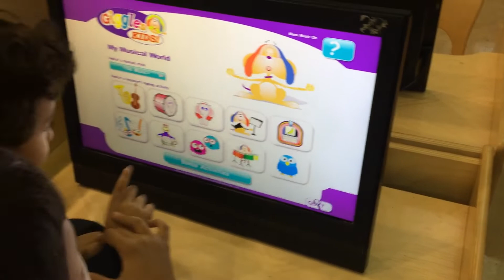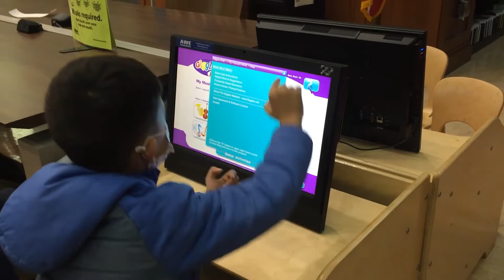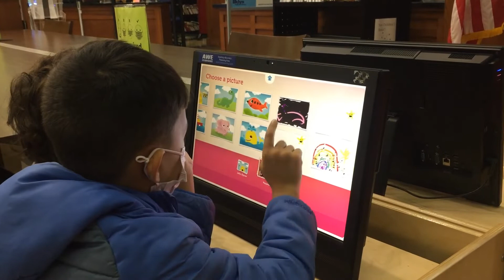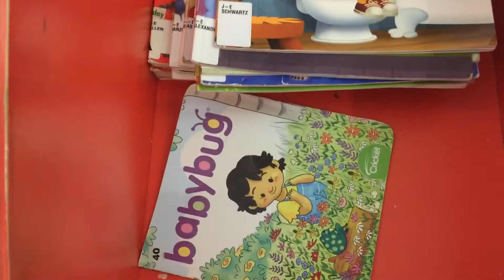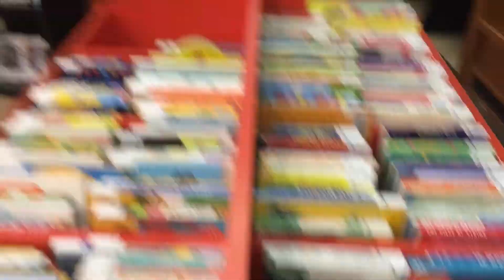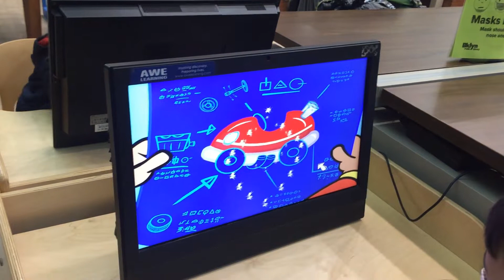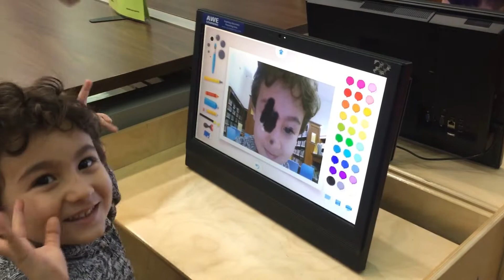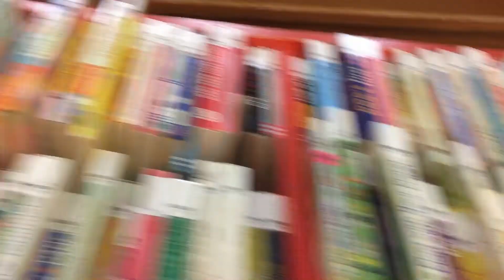A day at the library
playing, reading and more fun with the books and computers